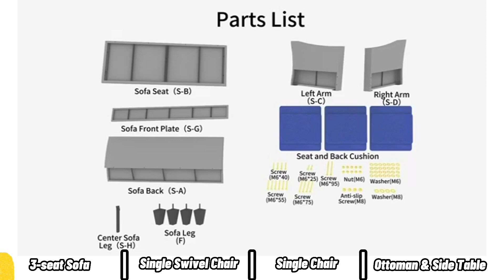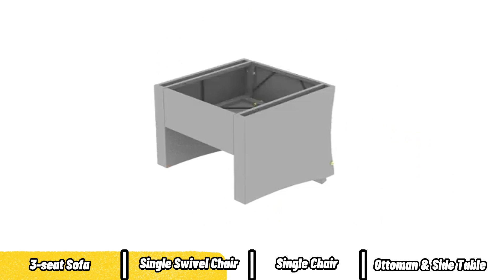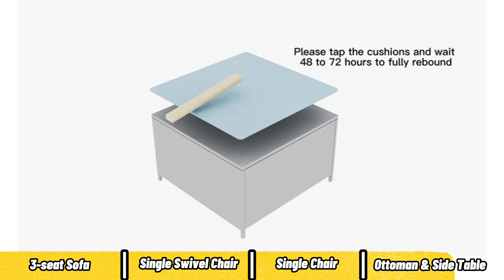DAR Series Assembly Video